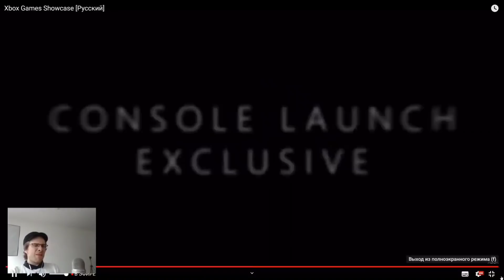Реакции стримеров на S.T.A.L.K.E.R. 2 (Wylsacom, Itpedia, darkmasevgen, Банан)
0:00 Wylsacom
1:45 Itpedia и Банан
3:31 Darkmasevgen